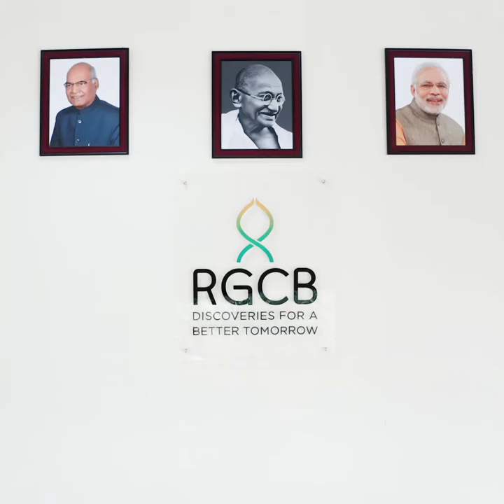RGCB Masters Degree in Biotechnology: Admission 2020-2021